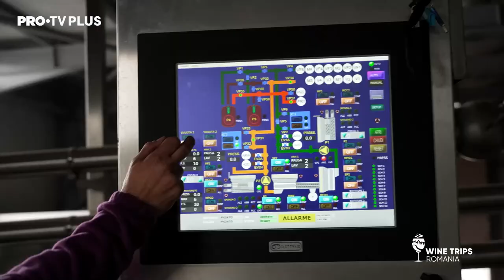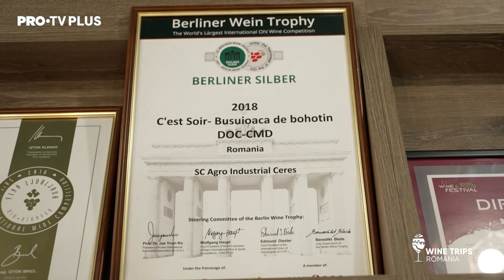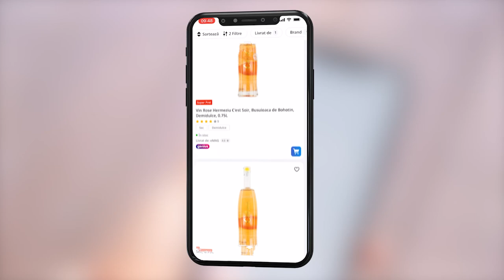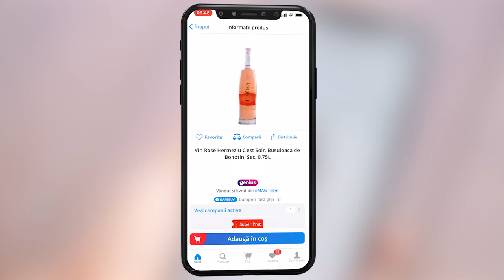Wine Trips Romania | S2 | E4 : 🍷 Cosmina Păsărin în vizită la Crama Hermeziu